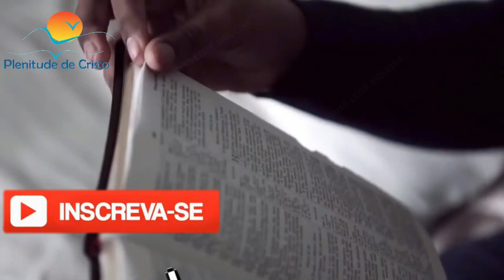A VINHA DE NABOTE! PR. JONAS LEITE - PLENITUDE DE CRISTO